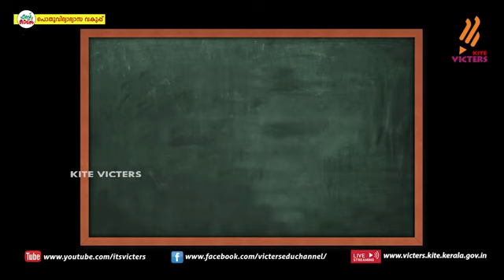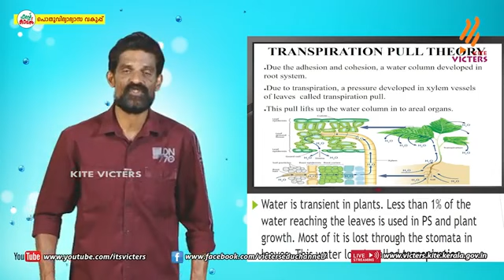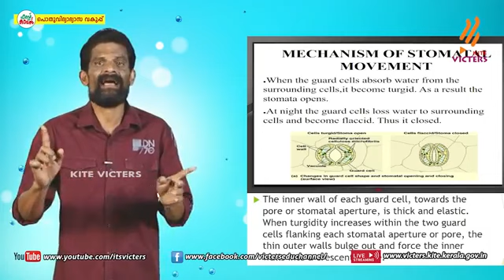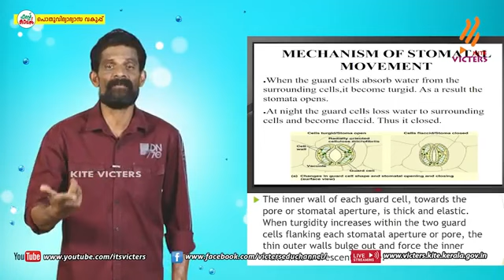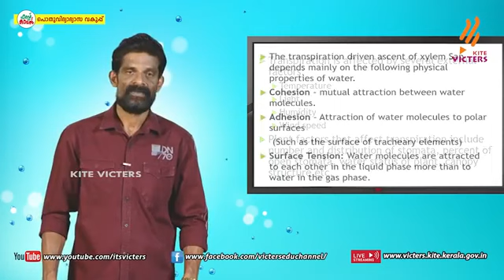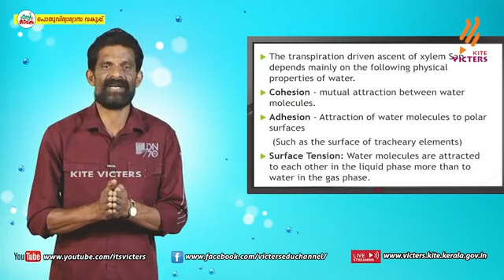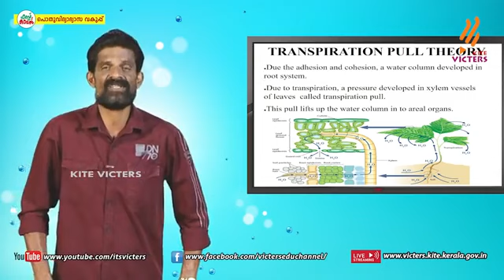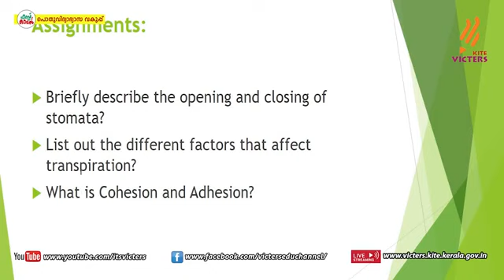Class 11 Biology||Transport in plants-6